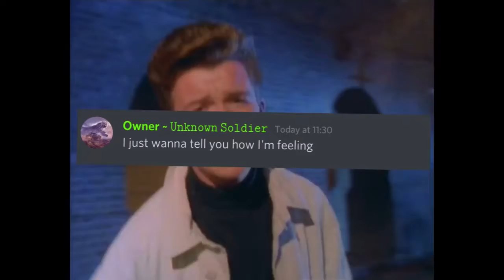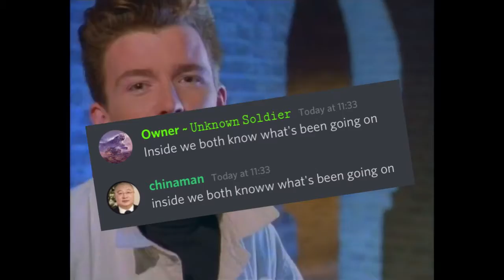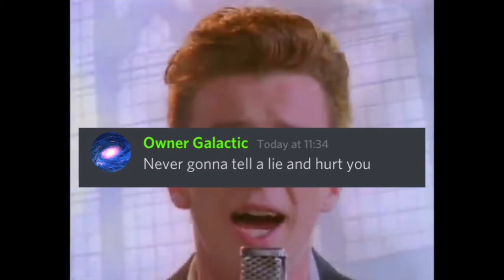Discord Sings - Never Gonna Give You Up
As a Discord Server we’ve tried making this video for about a week or two now, however not everyone was able to do it at the same time. So we have some new faces in today’s Discord Sings (Never Gonna Give You Up) by Rick Astley.

Side Note: Yes I am still here, I haven’t left YouTube forever :) and also Alexii, Adobe didn’t lie to me ;)